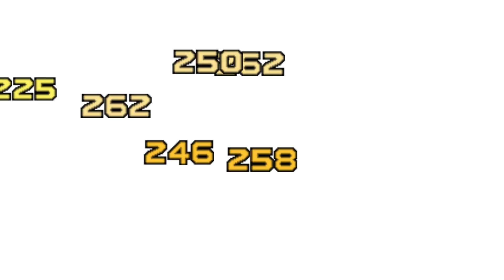Lunar Silver Star Harmony PSP Gameplay Walkthrough Part 17 [No Commentary]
Welcome to my Lunar Silver Star Harmony PSP Gameplay Walkthrough! In this playthrough, I'll be exploring the world of Lunar as we follow the epic story of Alex and his companions. Join me as we embark on this classic RPG adventure, experiencing the PSP version's updated graphics and enhanced gameplay. Sit back, relax, and enjoy the journey as we dive into this timeless tale of friendship, love, and destiny. Let's relive the magic of Lunar Silver Star Harmony together!